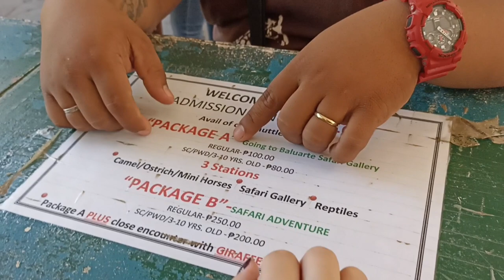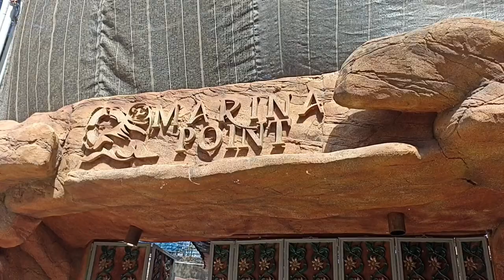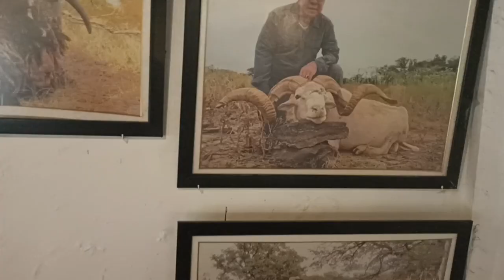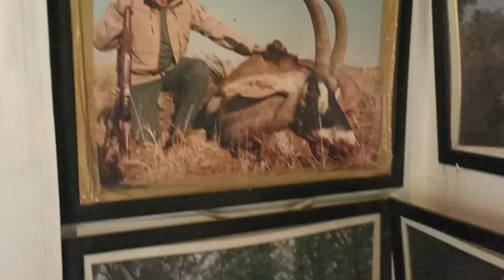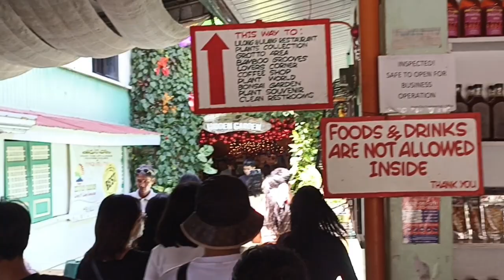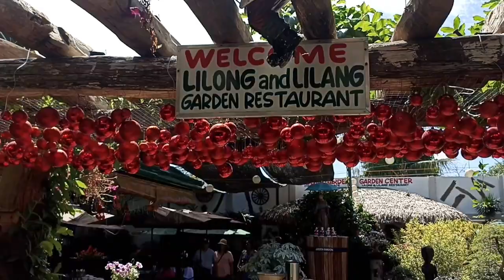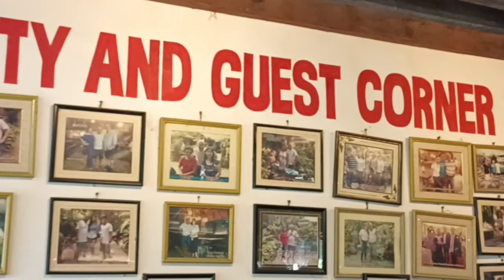trip to ilocos sur-north baluarte,malacanang north, paoaychurch prt2